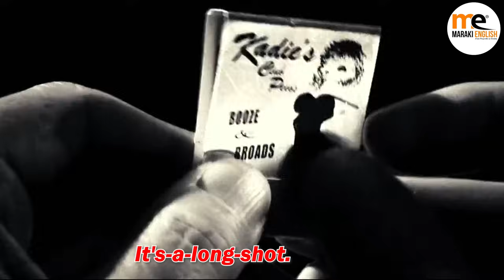ልታዉቋቸዉ የሚገቡ ''Expressions"